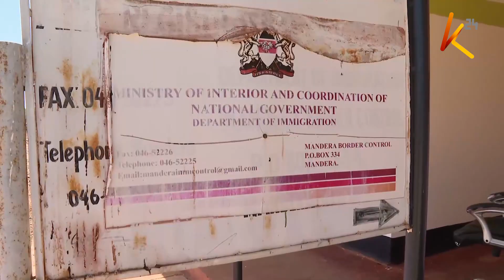Interior CS Kindiki assures residents of Mandera of government protection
Interior CS Kithure Kindiki has assured residents of Mandera county that the government will do all it can to ensure their security. The CS issued the pledge while touring several parts of Mandera to assess the security situation.